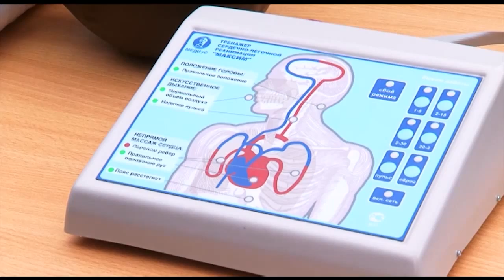Амурские спасатели провели мастер-класс для студентов АмГУ